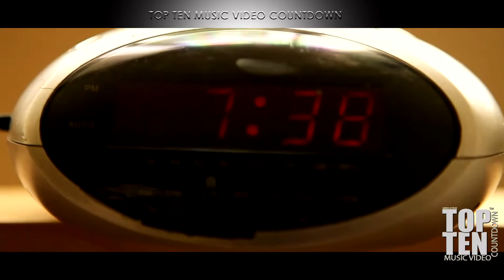SITTING IN MY WINDOW | C CLEAR | OFFICIAL VIDEO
Written by C Clear
Hosted by Top Ten Music Video Countdown